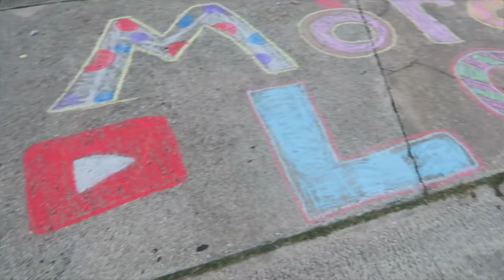MARVEL UNIVERSE LIVE!!! (ORLANDO)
MUSIC